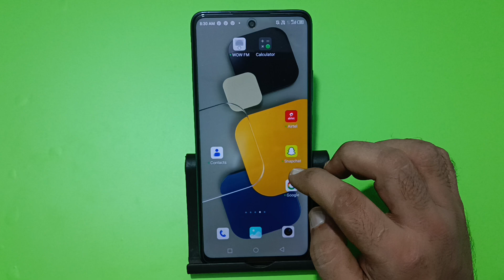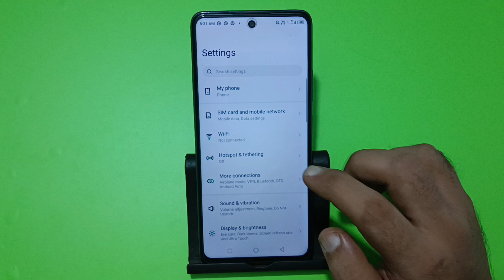infinix note 40x ka storage kaise badhaen, how to increase storage in infinix note 40x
how to increase storage in laptop
how to increase storage in google
photos
how to increase storage in ipad
10th generation
how to increase storage in iphone
how to increase storage in phone
9th generation
photos for free
how to increase storage in blox
fruits
how to increase storage in local
disk c
how to increase storage in pc